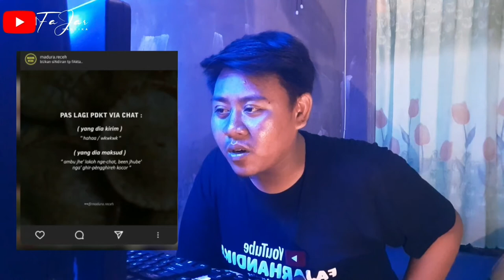Kata Kata Mutiara Lucu || Fajar Handika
Kumpulan kata kata mutiara  lucu berbahasa madura yang bisa memotivasi kita semua dulur,

Terus suportchannel ini agar aku bisa terus menghibur kalian .

Jika ada salah" kata atau menyinggung .saya minta maaf yang sebesarbesarnya

Matur Nuwun
Salam Gedang Saklirang